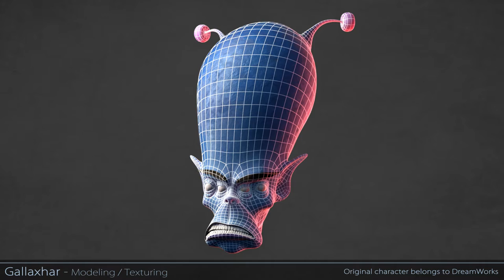Demo Reel 2016 - Laetitia JALABERT (Bellecour Ecole)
Demo Reel étudiant 3ème année Bachelor 3D Art Animation Bellecour Ecole -Laëtitia Jalabert

Demo Reel de fin de Bachelor Infographie 3D (2016)